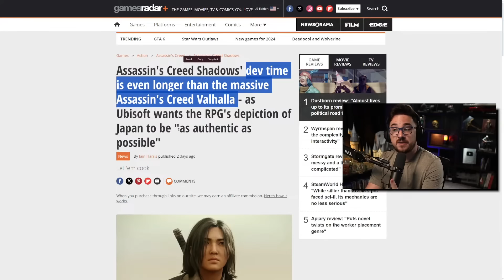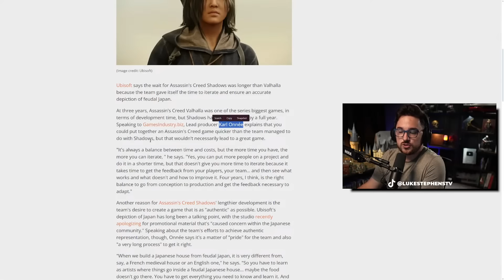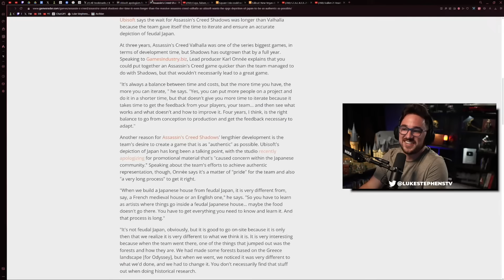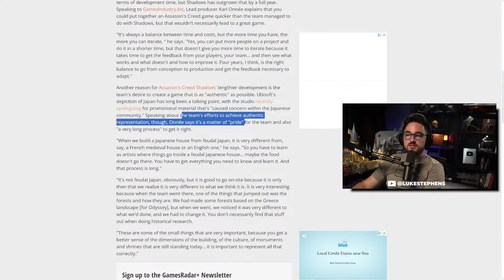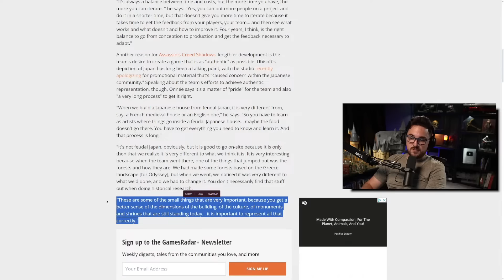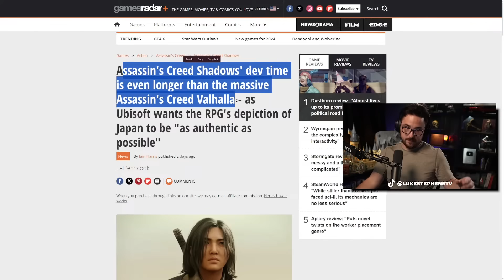AC Shadows Dev Cycle Is Even Longer Than Valhalla's - Luke Reacts